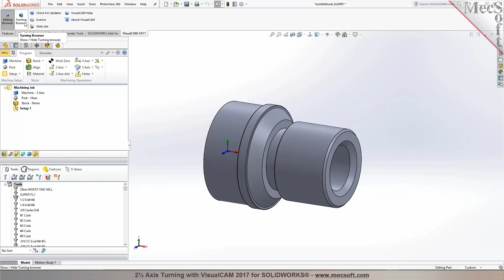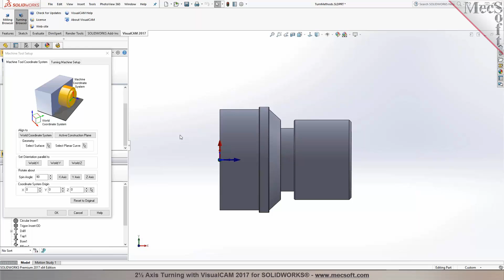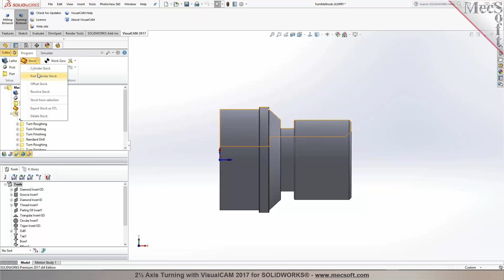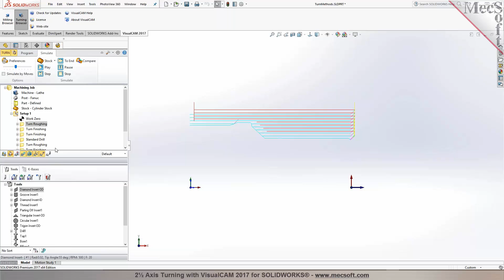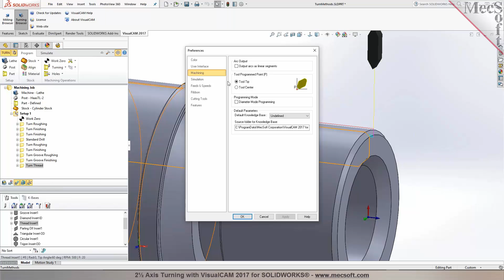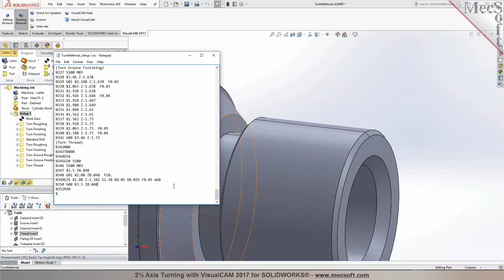VisualCAM TURN 2017 for SOLIDWORKS Live Demo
Watch this short video to see the 2 Axis TURN module of VisualCAM 2017 for SOLIDWORKS.  OD and ID turning operations are shown.